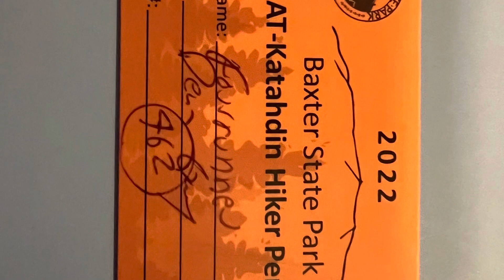Appalachian Trail 2022 My Favorite Privies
Some of the privies along the Appalachian Trail 2022 hope you enjoy, I did!!!